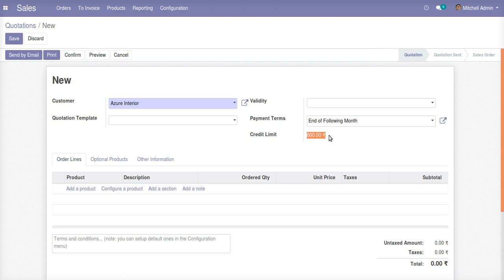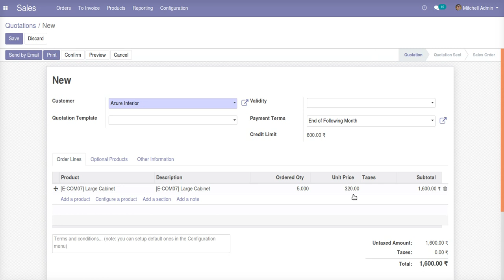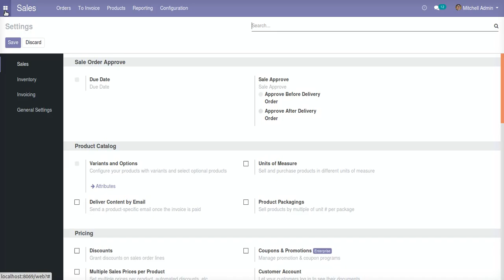Customer Credit Limit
This app used to set credit limit for each customer, based on that approval is required on sales order. Configuration is available to create delivery order before or after credit limit approval. Customer Due invoice approval on sales order also possible with this odoo module.